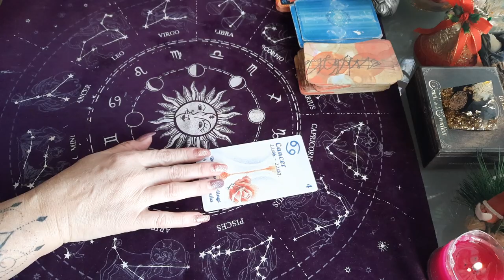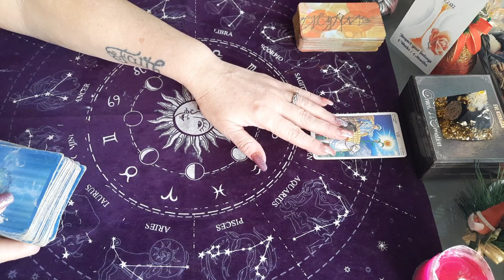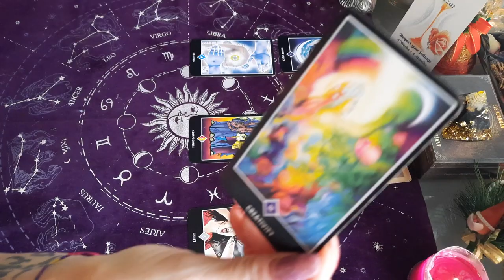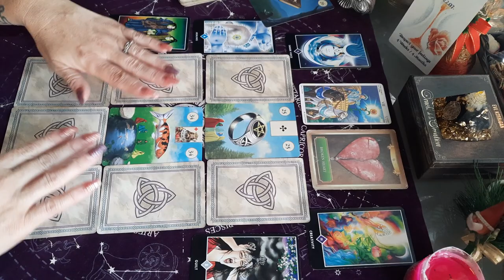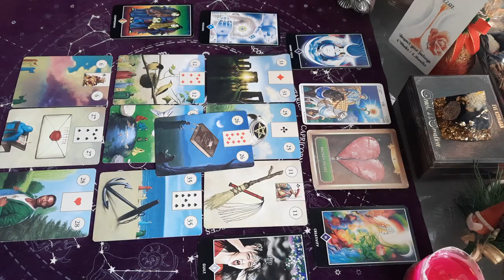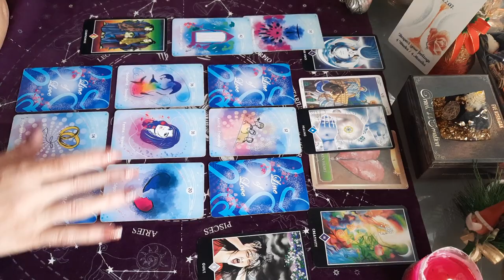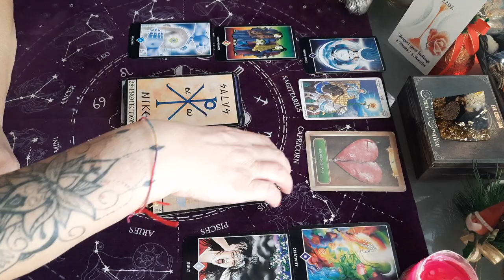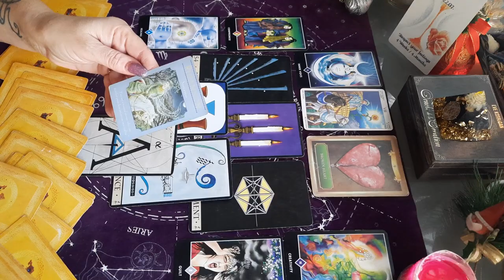CANCER ANNÉE 2022 - une guérison pour renaître à vous même !!👍amour 💘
CANCER taroscope Année 2022

Année 2022 CANCER

CANCER
horoscope Année 2022

TIRAGE GÉNÉRAL
CANCER AVEC TAROTS ET DIVERS ORACLES